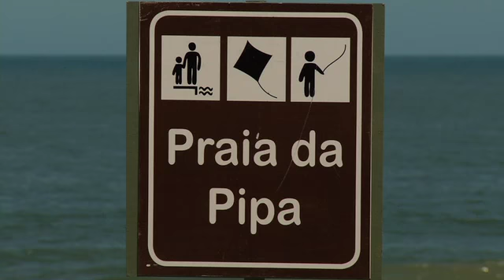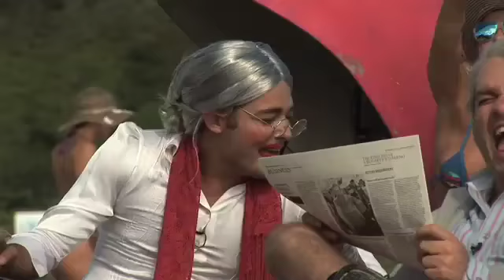Pânico na Band (15/04/2012) - Prainha Gente Fina